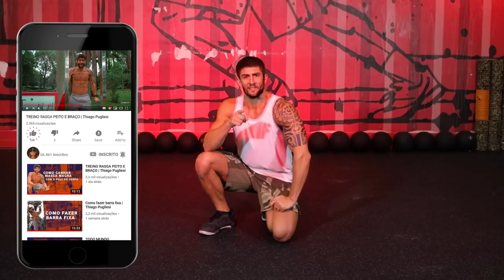Treino completo 4 EXERCÍCIOS | Thiago Pugliesi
Resultados no corpo inteiro com apenas 4 exercícios. Ta preparado pra queimar muito? Bora pros treinos e uma ótima semana galera 🔥

🔥 Thiago Pugliesi

🔥 Weburn